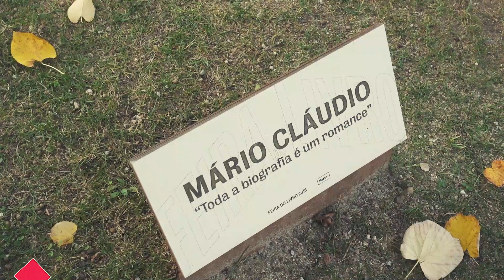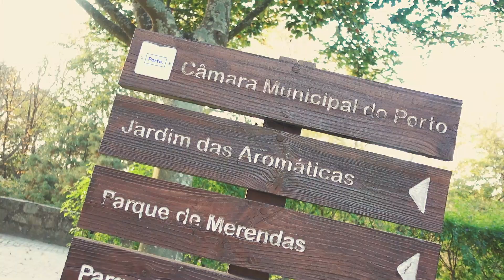Você PRECISA conhecer esse lugar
👉 Eai Tchow, tudo bom Haulizantes ? Hoje é dia de Rolê, e com certeza esse lugar precisa entrar na sua lista de lugares para visitar no Porto, o famoso Palácio de Cristal! Além do parque ser repleto de jardins lindos, os visitantes podem contemplar uma linda vista para o Rio Douro.